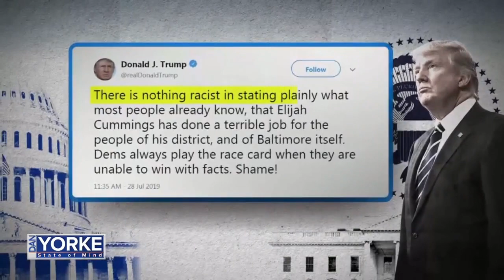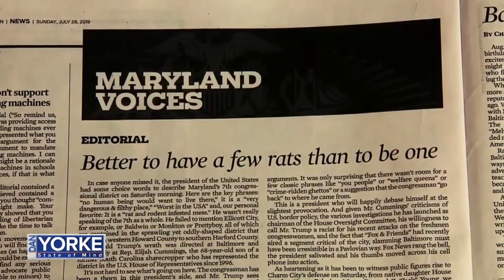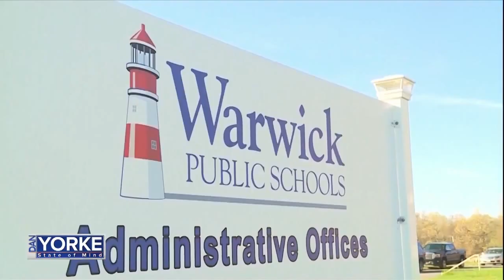DYSOM 7/29/2019: House Majority Leader Joe Shekarchi